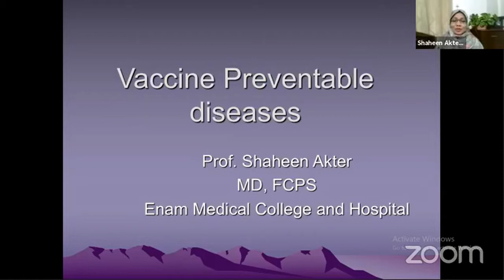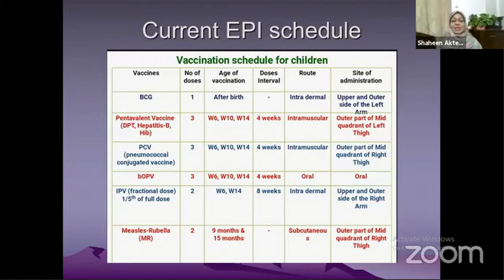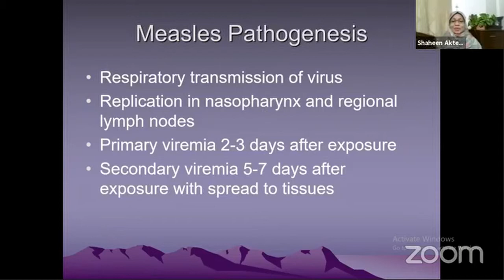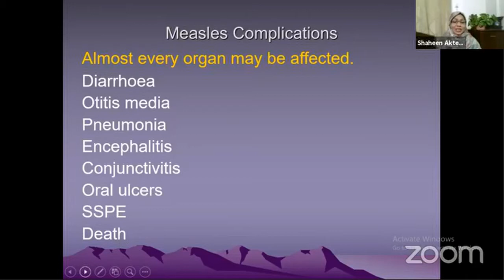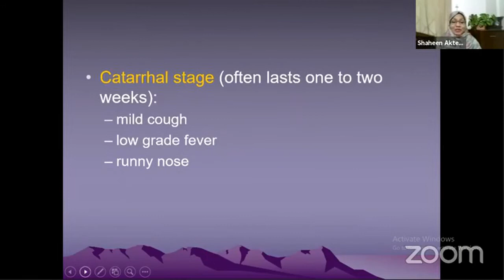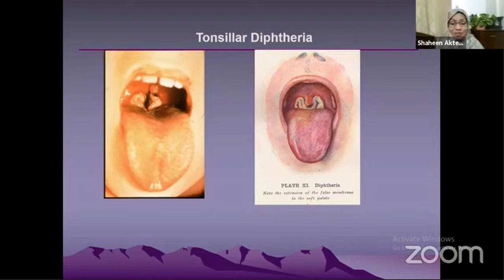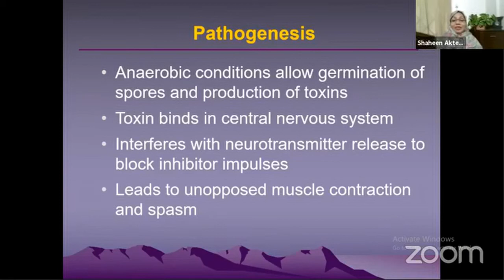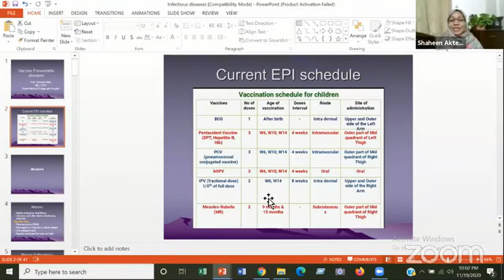Vaccine Preventable Disease Part:1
Topic: Vaccine preventable Disease part:1

Our beloved Mentor: Professor Dr. Shaheen Akter
MD (Paediatrics), FCPS (Neonatology)
Professor & Head,
Department of Pediatrics & Neonatology,
Enam Medical College, Dhaka.

Join Axis Medical School:
You Tube: AxisMedicalSchool
Goole+: AxisMedicalSchool